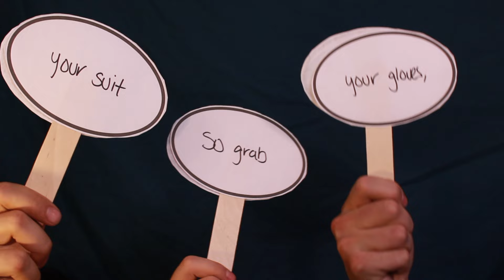Chemistry Club - "Cleanup Crew" [VERY OFFICIAL SWASHBUCKLING TRAILER!]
Get ready now.